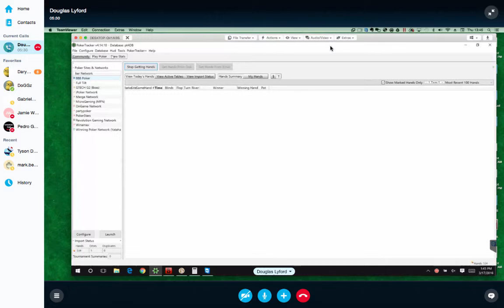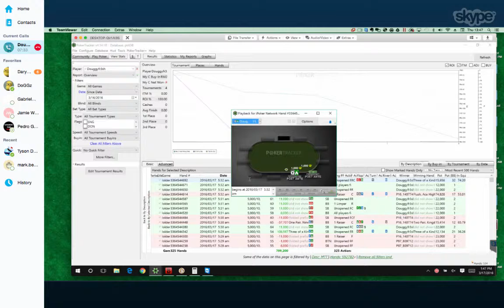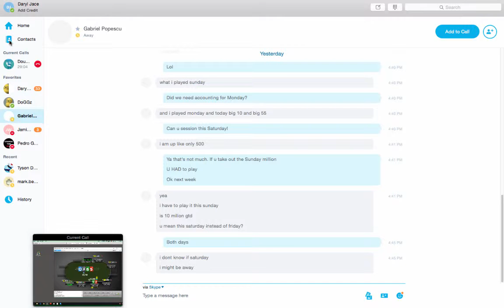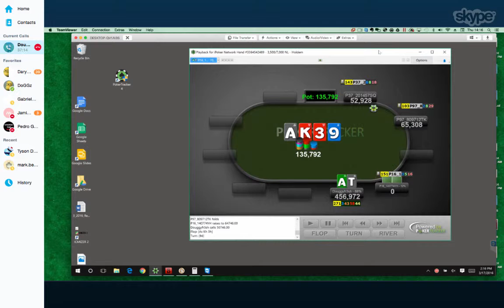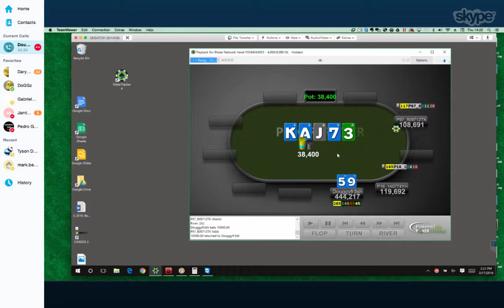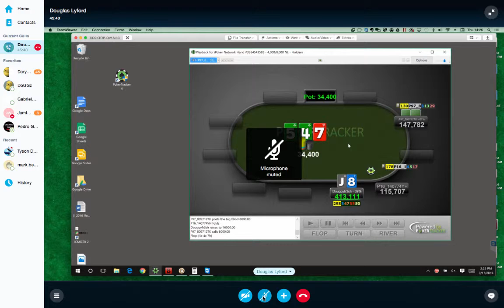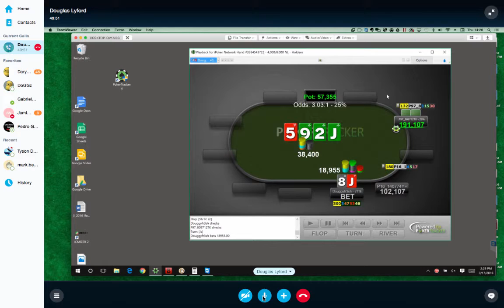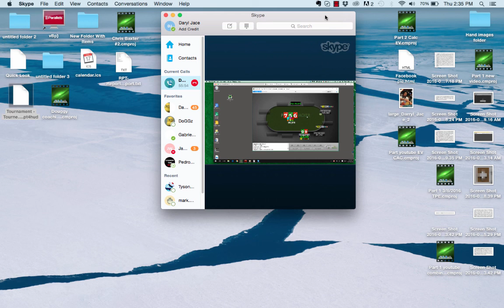Final coaching session with Douggy